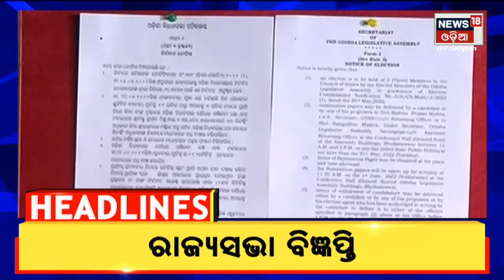Odia News | 7pm Headlines | 24th May 2022 | News18 Odia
ଶ୍ରୀମନ୍ଦିର ପରିକ୍ରମା ପ୍ରକଳ୍ପ | ଉଭୟ କେନ୍ଦ୍ର ଓ ରାଜ୍ୟସରକାରଙ୍କ ଉପରେ ବର୍ଷିଲେ Bijaya Mohapatra| କହିଲେ ହେଉ CBI   ତଦନ୍ତ | ରାଜ୍ୟରେ ବଢ଼ିଲା Tomato Flu ଆତଙ୍କ | HFMDରେ  ୨୬  ଶିଶୁ ଆକ୍ରାନ୍ତ | କେବଳ Bhubaneswarରୁ ୧୯ | ଆଇସୋଲେସନରେ ରଖିବାକୁ ଅଭିଭାବକଙ୍କୁ ପରାମର୍ଶ | ଥାନାରେ ପହଁଚିଲା anubhav barsha ବିବାଦ . ଅନୁଭବଙ୍କ ନାଁ ରେ ଥାନାରେ ଏତଲା ଦେଲେ ବର୍ଷା , ଅନୁଭବ ସୋସିଆଲ ମିଡ଼ିଆରେ ବର୍ଷାଙ୍କୁ ଅପମାନିତ କରିଥିବା ଉଲ୍ଲେଖ ରହିଛି| 24th May 2022 | News18 Odia